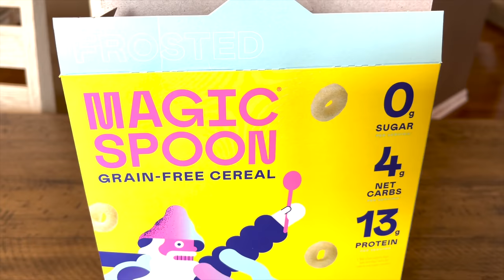Wheel of Time Leaks! | Weekly Wheel of Time News!